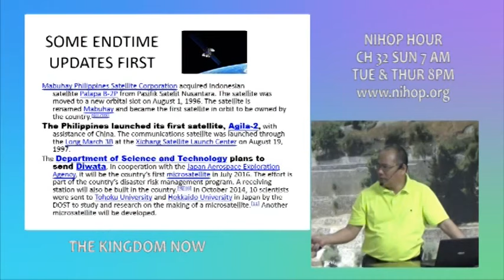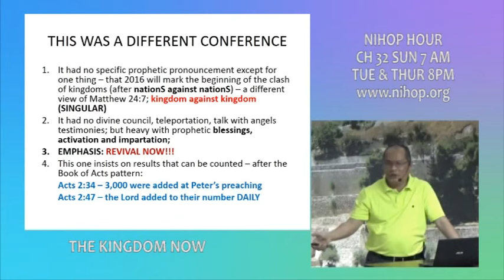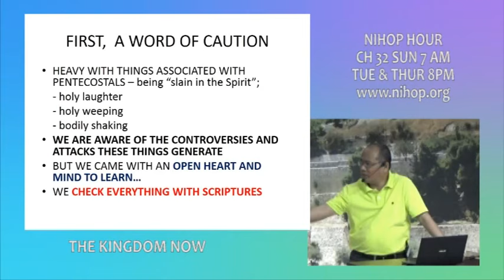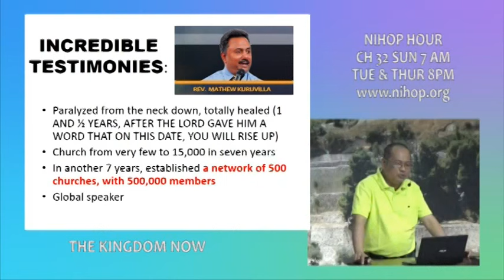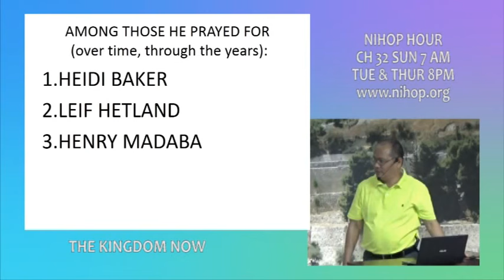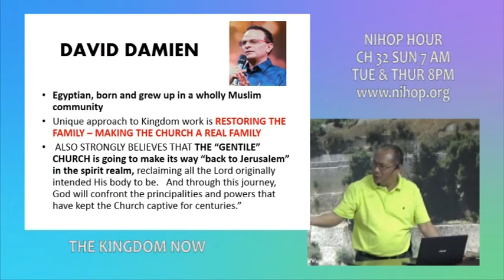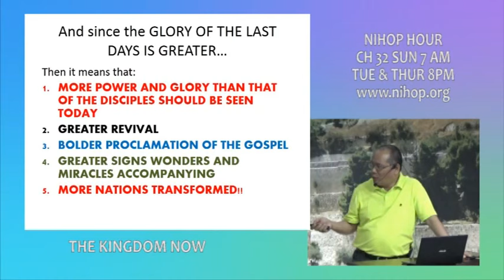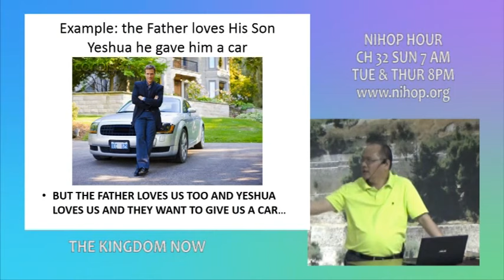The Kingdom Now by Atty. Lyndon Caña